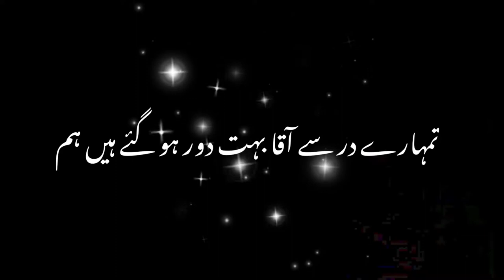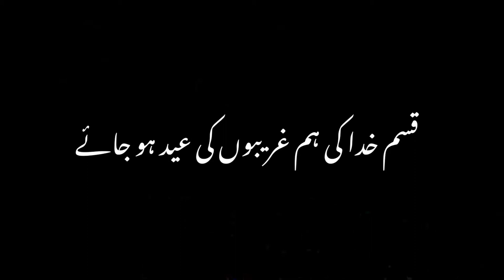Bari garibi hai ya rasool allah Naat By ZamzamHD